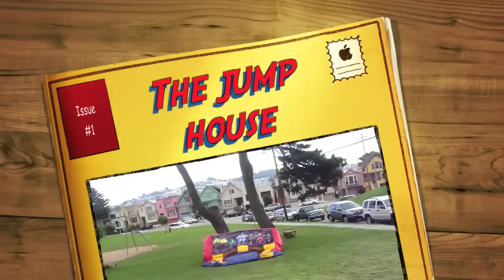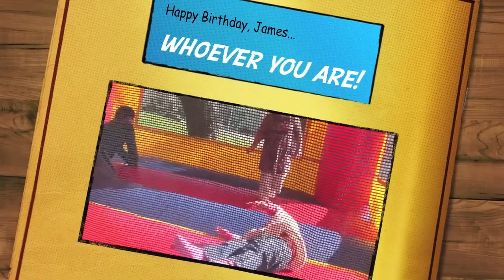The Jump House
This house is being blown up in the neighborhood.  We decide to crash the party.